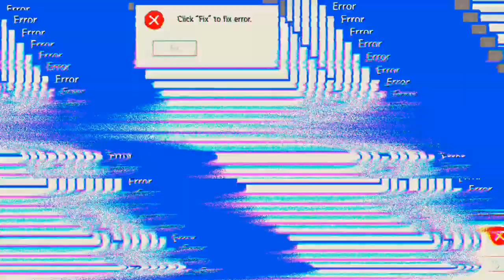Hilfe, ich verstehe den Überfall nicht? 'Days After'